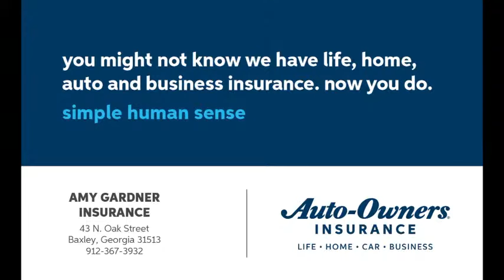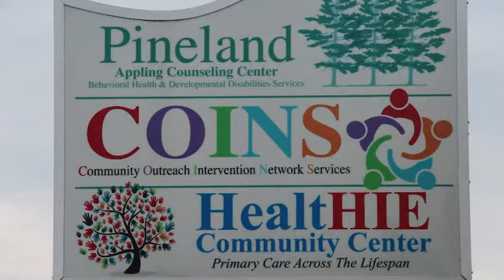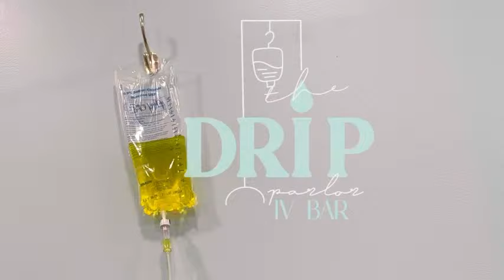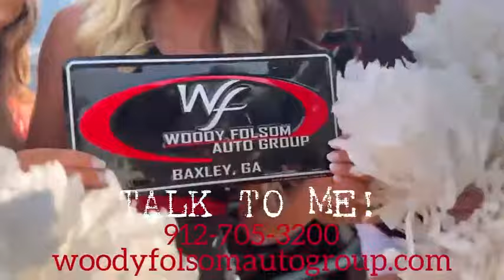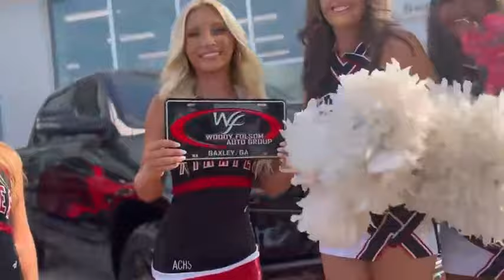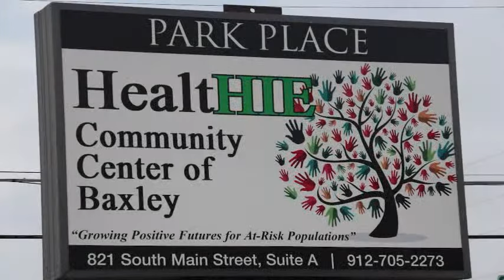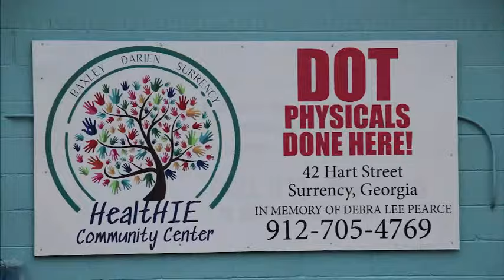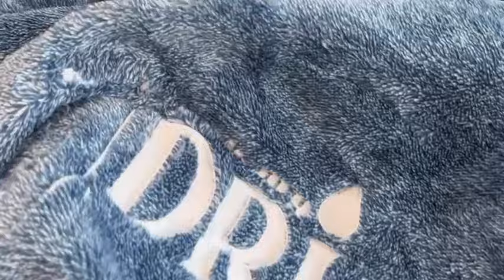Appling County Pirates Football vs Pierce County Bears Football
The Appling County Pirates Football Team is on the road this week taking on their region rival the Pierce County Bears Football Team. This game is always a good match up for both teams and usually is a big factor on how the region will look when it comes to playoffs. Come out and be loud as these players go up against a tough opponent. Kickoff slated for 7:30 p.m. at the Pierce County football field.